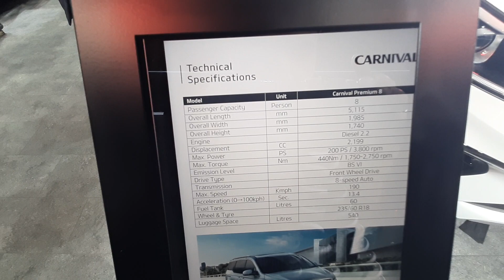Kia Carnival 2020 | MPV ,India is Waiting For ???| Luxurious 4 Rows of Seating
Walkaround of Kia Carnival from Auto Expo 2020